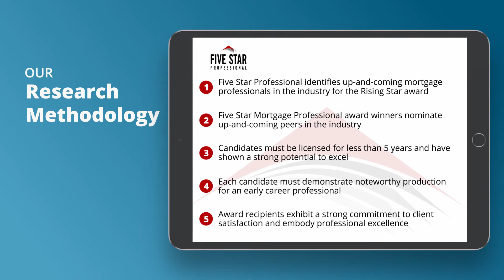2020 Rising Star Mortgage Professional Albert "Allie" Abbatiello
Albert "Allie" Abbatiello wins the 2020 Rising Star Mortgage Professional Award! Rising Star Mortgage Professionals represent those who are outstanding in their field. Winning professionals are selected as a result of a rigorous and objective research process.